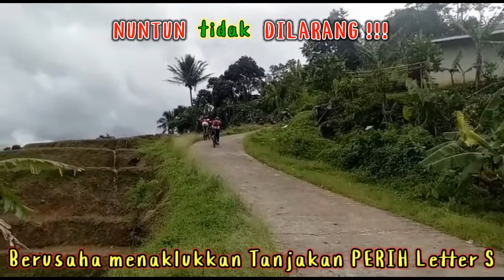Perihnya Tanjakan Letter S Situ Rawa Gede Sirnajaya Cileungsi Bogor || Little Bali || Little Ubud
Tanjakan Letter S Desa Sirnajaya Cileungsi Bogor ini cukup terkenal di kalangan Goweser karena memiliki gradient yang cukup besar dan biasa disebut Goweser dengan istilah tanjakan perih, terletak pada jalur menuju Situ Rawa Gede Bogor.
Silaturahmi bersama Youtuber Sepeda Indonesia Jabar Banten & Jatim (YSI JB - Jatim) ke 3 ini dilaksanakan di Villa Lagu Satu Sukamakmur Cileungsi Bogor pada Hari Sabtu, 27 November 2021 dan dilanjutkan Gowes bareng hari Minggunya tanggal 28 November 2021 ke Situ Rawa Gede Sirnajaya Cileungsi Bogor dengan panorama alam yang sangat indah, bisa diibaratkan sebagai Bali Kecil atau Little Bali atau Little Ubud.

Indahnya kebersamaan, Kopdar silaturahmi & Gowes bareng YSI JB dan Jatim kali ini diikuti oleh 26 Orang (26 Channel Youtube), yang rencana awal terdaftar sebanyak 32 Orang, berikut channel yg ikut gowes bareng YSI JB - Jatim :

YSI Jabar Banten DKI :
  1. Awon tu brek fri
  2. Mens56
  3. AHFA Gallery
  4. Eka Atoe
  5. Edo Widodo
  6. Go Happy
  7. Iyus Gober
  8. Andri Parmana
  9. De Eva
  10. Bike Official Angga
  11. SR Cycling
  12. Jaka Tualang
  13. Budi Dzabrick
  14. Kang Ewok81
  15. Aku BeTeWe
  16. CS 1 Channel
  17. Indi Vlog
  18. Esa Pradikta
  19. Fajar 4869
  20. Arius Wibowo Channel
  21. Satu Warna YT
  22. Ulung Kelana Channel

YSI Jatim :
  23. Eddo Herwidian - Jatim
  24. Cak Prass Gravicc - Jatim
  25. Jumai - Jatim
  26. Thomas Jepizza Effendy - Jatim

Hayuuuk gowes ...
Beda jalur tetap sedulur, beda Sepeda tetap saudara.
Jangan berhenti bersepeda ketika kamu menua, karena kamu akan menua saat berhenti bersepeda.

Terima kasih